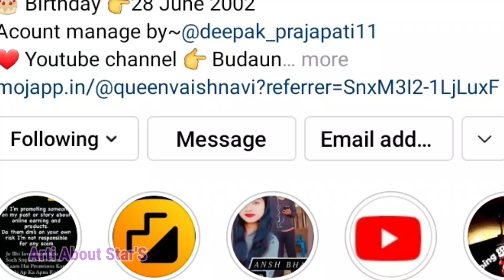Budaun Queen Vaishnavi ll Biography ll Lifestory ll Lifestyle ll Age ll Education ll Family ll BFF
इस वीडियो में सोशल मीडिया star &Influencer budaun queen Vaishnavi की लाइफ की पूरी जानकारी दी गयी है अगर वीडियो पसंद आए तो एक like share or channel को subscribe जरूर कर लें THANKS

Background Music
- - - - - - - - - - - - - - - - - - - - - - - - - - - - - - Track: